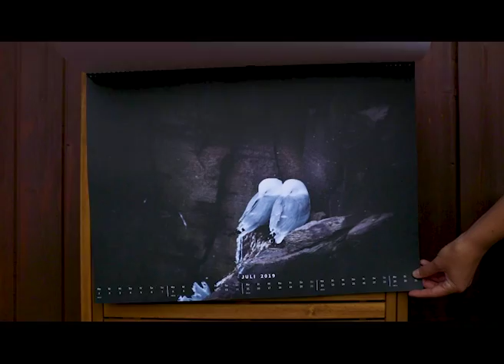Island Kunstdruck Kalender 2019 - A2